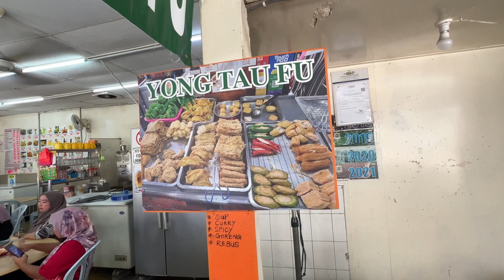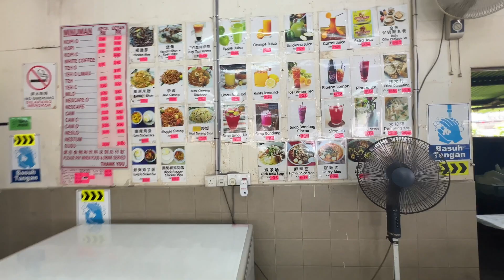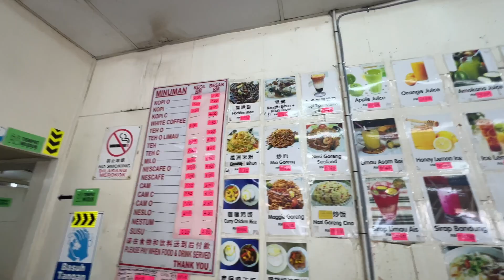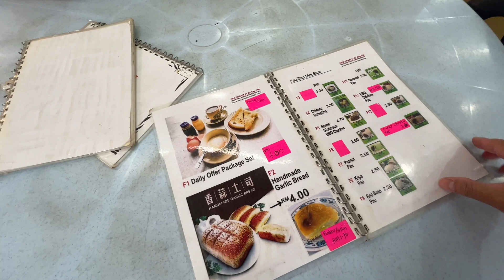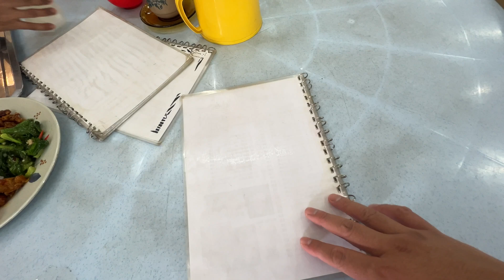Ahmad Ong Chinese Muslim Food in Klang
Restoran Yi Qi Chi He•Restoran Chinese Muslim 一起吃喝茶餐室